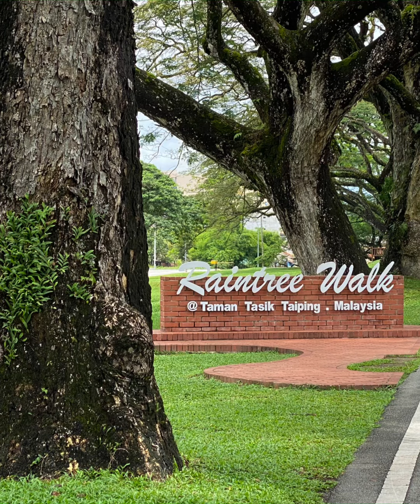Taiping, Perak. Rain tree Walk.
Respect for trees, rain trees was obvious. Kudos to the Ladscape Designers, those involved and responsible to the ideas and the management of Lake Garden or Taman Tasik in Taiping, Perak.